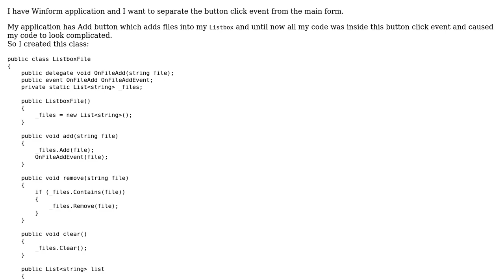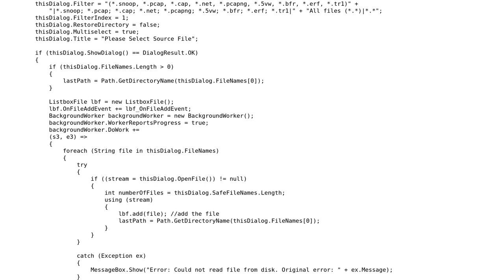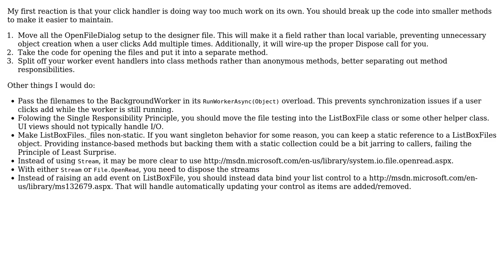Class design question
With thanks & praise to God, and with thanks to the many people who have made this project possible! | Content (except music & images) licensed under CC BY-SA | Music | Images & others | With thanks to user user2214609 user Dan Lyons and the Stack Exchange Network Trademarks are property of their respective owners. You are responsible for your own actions.